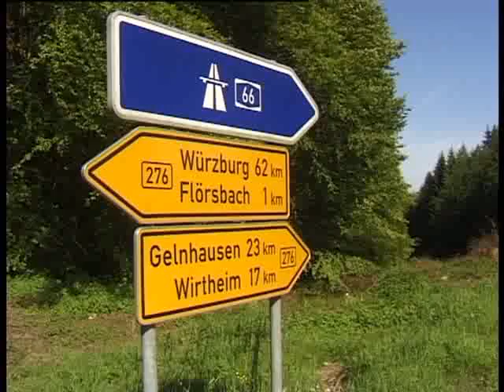Biebergemünd Vom Lochborn zur Wiesbütt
Natur pur im Hessischen Spessart